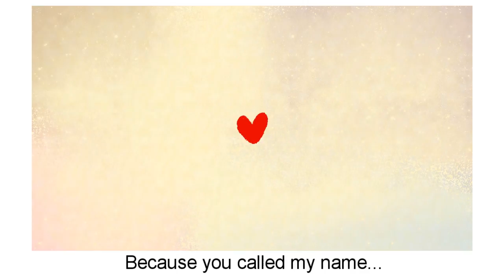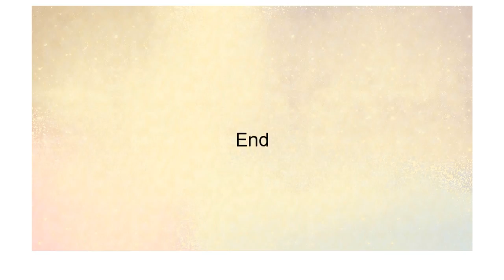Eine Kleine [Fanmade PV]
Well guys,last video for the year.

I got into this song like..a week ago? Or less than a week. But I had to make a video for this song right away. I wanted this to be special too.

Anyway. Story time.
"Who is in this video anyway?"
Going by who appears first from the start
Neko (me),Krystal,Konna,Modra,Krikra,Yumi,Miu,Ayaka,Naoko,Aimi,Nanami(Kuro Nanami),Chistaphor,Misery,Skylar,Kimmie,Lokel,Skully,and Daniel.

Whew,so many.
ANYWAY
Basically,it's about most of my oc's stories I have made.

So to Aimi and Nanami (Kuro Nanami)
They are my Kagepro oc's
Aimi loves Nanami but Nanami isn't interested in a relationship with anyone. But Aimi will still love her,even tho Nanami doesn't.
Nanami gets possessed by the Snake of Clearing Eyes and kills everyone,but Aimi. She saves her for last.
Than she kills her,bla bla bla,Mary creates a new world,bla bla bla. And it just keeps going.

But in the video,Chris has a nightmare about that video.

Skylar and Kimmie are..well..me.
Skylar is my genderbend,and Kimmie is like..a girly ver of me?
Idk,but they are there.

Then,the last part.
I look at a sketchbook where I have drawn out my stories. Then sees my closest friends,Lokel,Skully,and Daniel.
And..ye a.

Well..I don't want to get too sentimental because I hate being like that so. Basically. The video is about how far I have come since 2010. With my old oc's to my new ones. And having my friends by my side.

..I guess..that's it?

So yeah. See y'all next year.

Credits:
Video/Art:xXMissNekoXx
Lyrics:vgperson
Characters:xXMissNekoXx (I don't own Lokel,Skully or Daniel tho)

**I ONLY OWN MY VIDEO,ART,AND CHARACTERS**